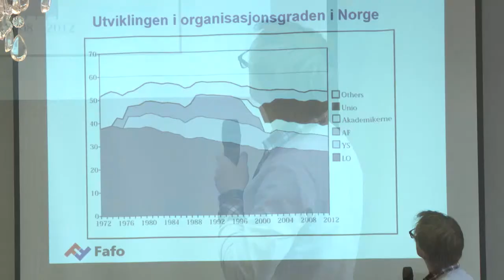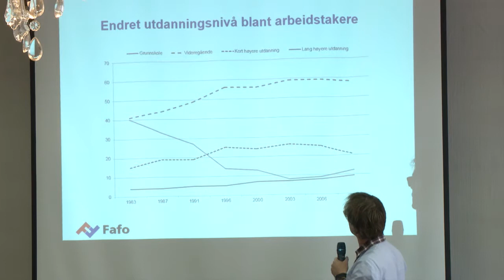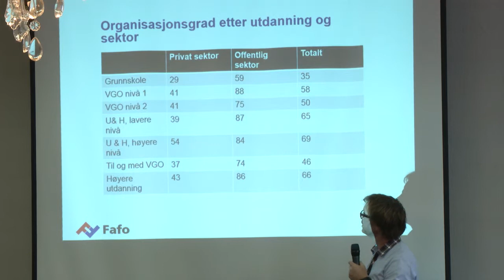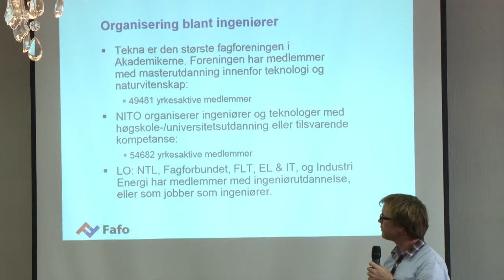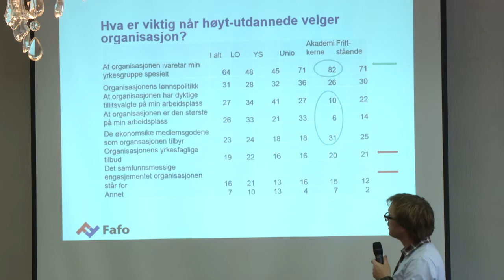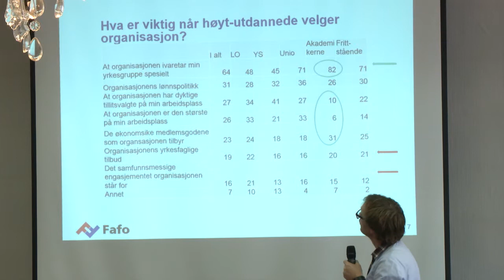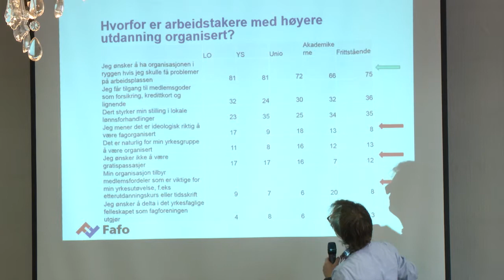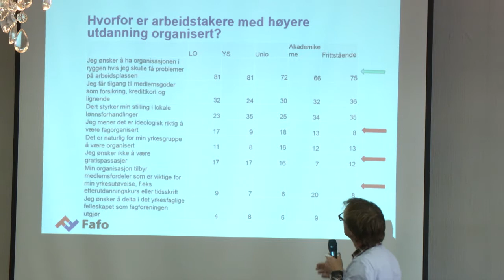Fafo-forsker Jørgen Svalund om fagorganisering i utdanningsgruppene og ingeniører spesielt.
LO har 200.000 medlemmer med høyere utdanning.

Fem forbund i LO har gått sammen om en felles satsing rettet mot ingeniører. Målet er å rekruttere flere ingeniører og ingeniørstudenter. I tillegg vil LO og forbundene bruke sin politiske kraft til å sette ingeniørfaglige og studentpolitiske saker på dagsorden. Det er etablert en egen nettside for LO Ingeniør, et eget tidsskrift for ingeniør og det planlegges årlige fagkonferanser. Det er Seksjon samferdsel og teknisk som deltar i LO Ingeniør på vegne av Fagforbundet.

Lanseringen av LO Ingeniør ble foretatt ved et arrangement på Håndverkeren 8. september 2014, hvor første utgave av tidsskriftet LO Ingeniør ble delt ut.